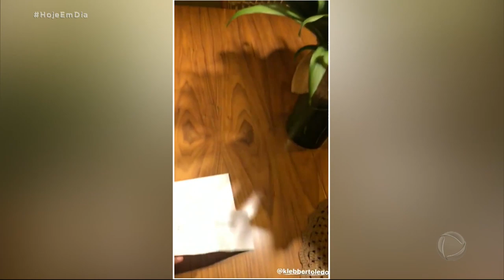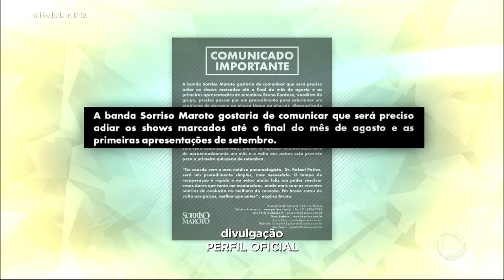Camila Queiroz recebe flores por engano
A atriz postou a foto do buquê que ganhou do marido, Klebber Toledo, pelos três anos de relacionamento. Depois, ela também agradeceu um outro buquê chegou na casa deles por engano, acompanhado de um cartão trocado. Fique por dentro das últimas notícias que mexeram com o mundo dos famosos no Diário das Celebridades. Para assistir ao conteúdo na íntegra, acesse PlayPlus.com